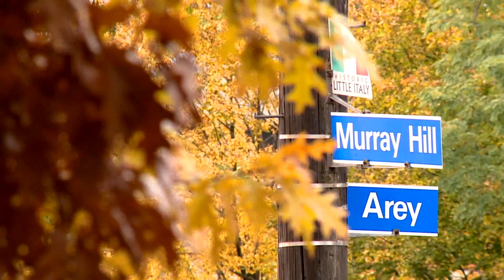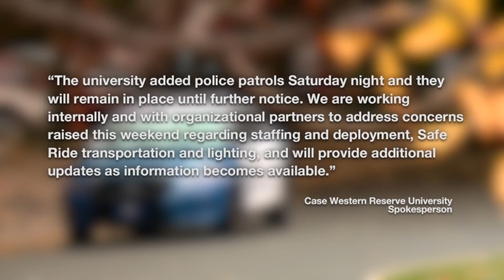Case Western students voice safety concern after undergraduate shot near campus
According to court records, 19-year-old Javon Williams was arrested and charged with aggravated robbery in connection to the weekend shooting of a Case Western Reserve University student near campus.Williams was arrested shortly after hiding in a ditch with another suspect who investigators say exchanged gunfire with four officers. University Circle Police say a second suspect was shot by officers.